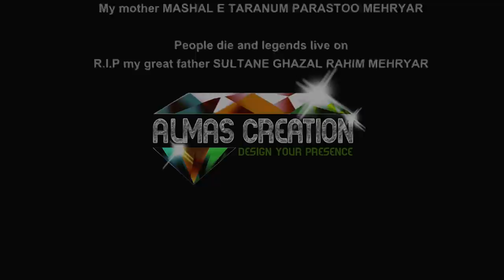Shabana Mehryar - Ghame Tu - New Song 2014 شبانه مهریار - غم تو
GHAME TU
SHABANA MEHRYAR
COMPOSE: AJMAL PARSA
MIX-MASTER: ALEX ABEDI
CAMERA: PHILIP
EDIT: ALMAS CREATION